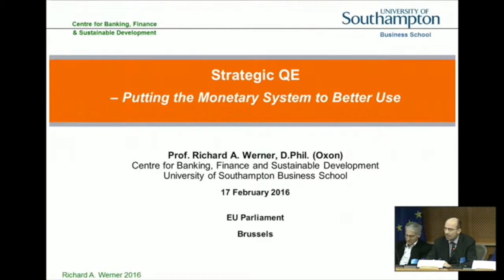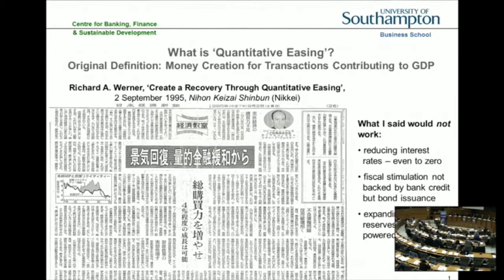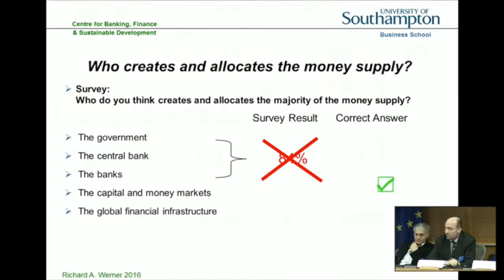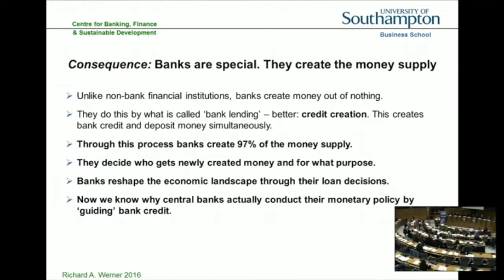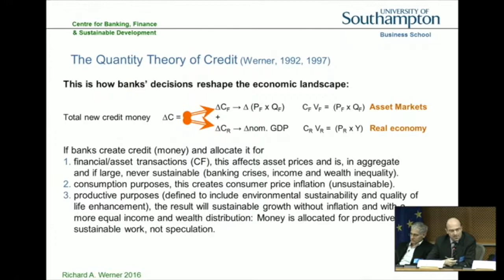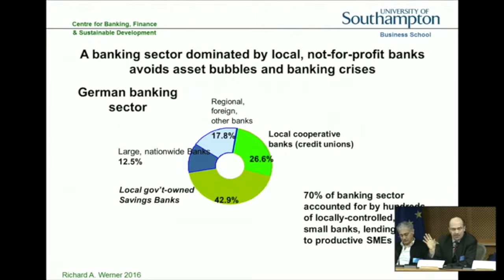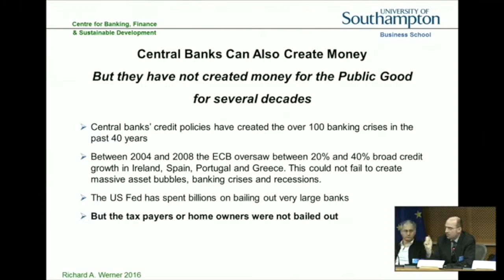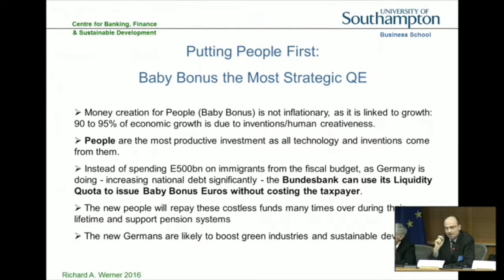Strategic Quantitative Easing - Putting the Monetary System to Better Use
The 'inventor' of quantitative easing, Prof. Richard Werner, proposes 'Stategic QE' to prevent asset bubbles and banking crises, and achieve non-inflationary GDP growth.

Recorded at QE for People Conference, European Parliament, Feb 2016.